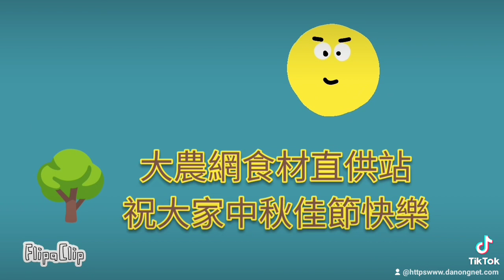中秋節快樂影片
感謝對農民電商平台的支持，我們團隊會繼續努力，也幫忙多分享喔！官網消費折扣多，產品豐富，多多支持

喜歡大農網的朋友們,下面的連結都可以連結到我們的平台喔,不管你是蝦皮店到店,7-11的iOpen店鋪,都可以買的到我們為您準備的台灣優質產品.

iOpen Mall大農網便利商店

農民的電商平台,共同營銷

超商取貨,蝦皮店到店,宅配到府,貨到付款